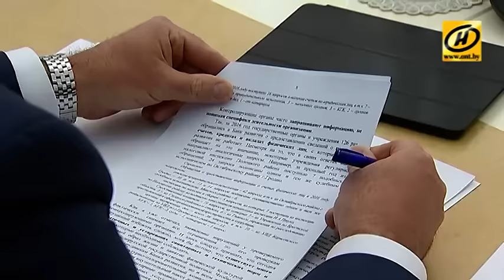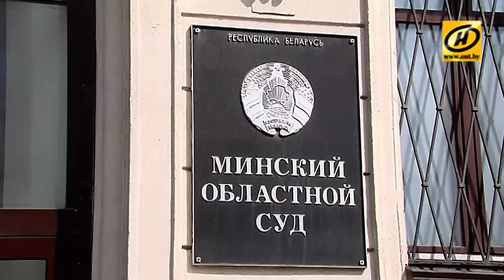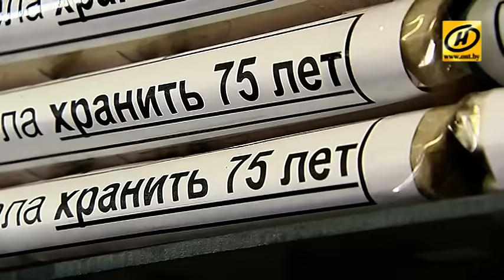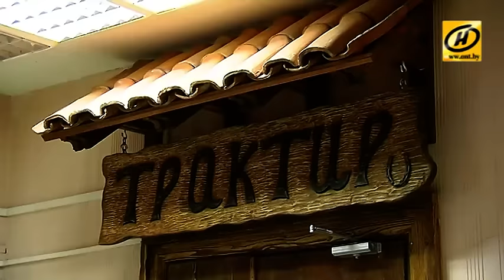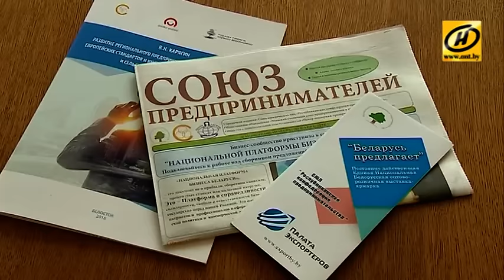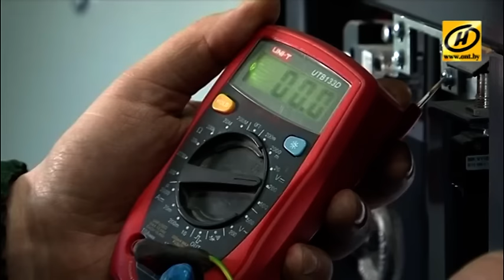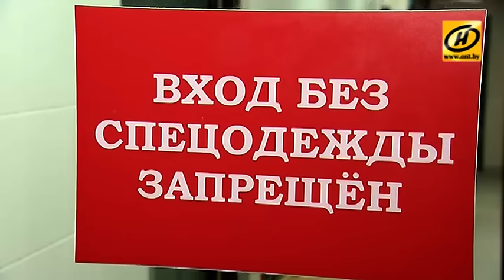Контуры. Мечта бизнесмена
Ответственность. Это понятие имеет непосредственное отношение ко многим событиям уходящей недели – от российского социологического опроса до важнейшего совещания у Президента, посвящённого условиям ведения бизнеса в нашей стране. А точнее – тотальному контролю и излишним требованиям, которые губят в людях желание работать.